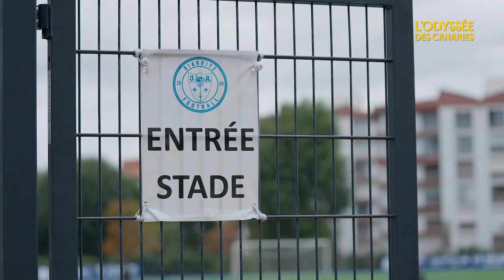L'Odyssée des Canaries - Épisode 01 : Une semaine au Pays Basque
Pour leur première saison dans l'élite, les féminines du FC Nantes vous ouvrent les portes de leur quotidien, sur, et en dehors du terrain.
Le premier mercredi de chaque mois sortira un épisode capté en inside, au coeur du collectif dirigé par Nicolas Chabot.

Dans ce premier épisode, revivez le stage de cohésion au Pays Basque raconté par la jeune recrue espagnole, Andrea Recio.

La série est lancée.
Bon visionnage !